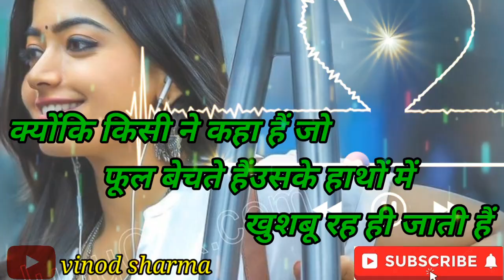Heart Touching Love Shayari status | New Love Shayari 2021 | Best Love Shayari Status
Mohabbat Hindi shayari
मोहब्बत के चाँद को अपनी पनाह में रहने दो शायरी स्टेटस 🌹4k whatsapp status 💖 love shayri status 2021 , ईश्क महोब्बत शायरी, ईश्क वाली शायरी,
दर्द भरी शायरी,2021की शायरी,2022की शायरी वीडियो,2021की शायरी गम भरी,2021की शायरी दर्द भरी,2022की शायरी रिंग टोन,2022की शायरी न्यू,2021की शायरी टिकटोक, प्यार महोब्बत की शायरी हिन्दी, गुलाब शायरी

आँखों आँखों से 💖प्यार होता हैं love shayri🌹new love shayari status🌻love whatsaap status🌸gazal shayri

New love sad shayari 🌹 sad shayri whatsaap status 🌸 sad gazal shayari status 💗 गजल सैड शायरी 2021

Mast mast shayari , mast shayari video, शायरी हिन्दी मे, शायरी हिन्दी में, शायरी हिन्दी में सुनाए,
Shayari , sad shayari , sad shayari in Hindi , sad shayari image download , sad shayari image